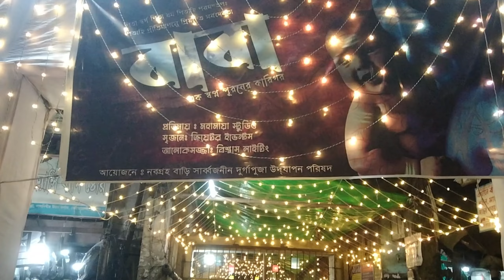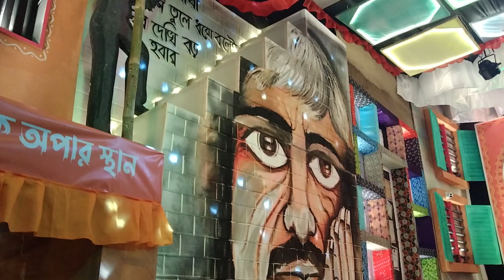জয় মা দূর্গা পূজা-২০২৪। নবগ্রহ মন্দির, লালদীঘি, চট্টগ্রাম।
Mondir,Laldighi,Chittagong

জয় মা দূর্গা  নবগ্রহ মন্দির, লালদীঘি, চট্টগ্রাম আবারহবে সামনে বছর।
# travel with pabitra
Joy Durga ma

I am Pabitra Kumar Datta. Moto blogger. try to find beauty in nature.Hill tracking, Traveling , blogging, share the  storry of defferent place.Family Vlogging, Express Daily Life style